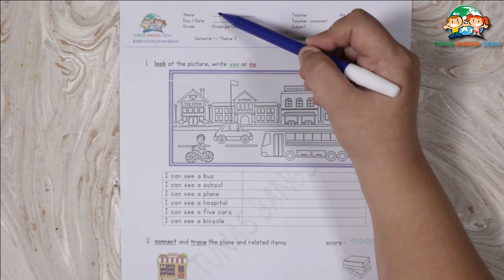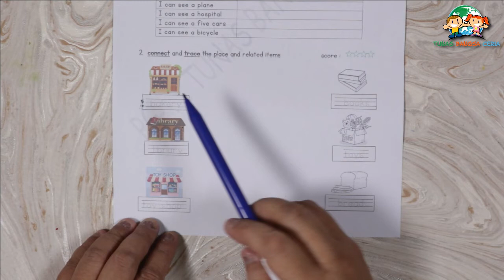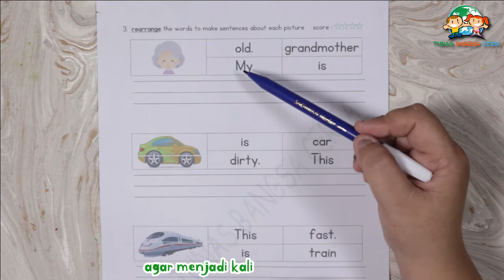ENGLISH TK-A | Look at picture, write yes or no | Connect and trace the Funlearning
ENGLISH TK-A | Look at picture, write yes or no  | Connect and trace the place and related items | Rearrange the words to make sentence   | Funlearning
Fun Learning at Home Theme 3
Kegiatan dilakukan di rumah.
Video dapat di upload di Instagram dan wajib tag akun IG sekolah @pgtktunasbangsaceria dengan hastag: